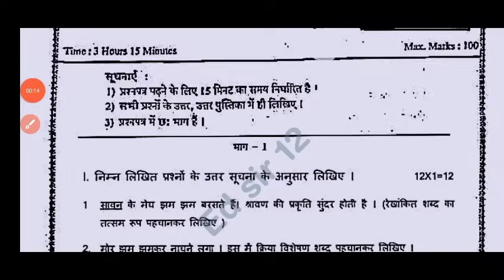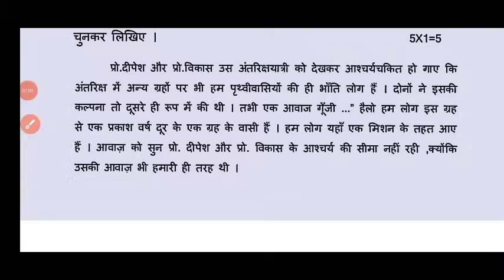Ap 10th class Hindi public exam 💯real question paper 2024|10th Hindi SSC public exam question paper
10th class Hindi public exam question paper and answers 2024|Ap 10th Hindi public exam paper 2024

10th class Hindi public exam question paper and answers 2024|💯Ap 10th Hindi public exam paper 2024

💯Ap 10th class Hindi public exam question paper and answers 2024|10th public exam Hindi real paper

Ap 10th class Hindi public exam question paper 2024|10th class Hindi public exam answer key 2024

ap 10th Class public exam Hindi question paper leak 2024

ap 10th Class final exam Hindi question paper leak 2024

10th Class public exam Hindi question paper leak 2024

ap 10th Class Hindi public exam question paper leak 2024
100% real 10th class Hindi public exam exam paper 2024

💯10th Hindi public exam question paper 2024

10th Hindi public exam paper 2024

public exam paper 2024 answer key class 10th Hindi
10th Class Hindi public exam question paper leak 2024

ap 10th Class pre final exam Hindi public exam paper leaked 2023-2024

public exam paper 2024 class 10th Hindi

public exam Hindi paper 2024 answer key

class 10th Hindi public exam exam paper 2024

public exam paper 2024 answer key 10th class Hindi

10th class Hindi final exam paper 2024

100% real 10th Hindi final exam question paper 2024

class 10th Hindi final exam question paper 2024

class 10th Hindi public exam exam paper 2024 answer key

public exam exam paper 2024 answer key class 10th Hindi

public exam paper 2024 10th class Hindi
public exam paper 2024 answer key 10th Hindi

ap 10th class public exams Hindi real question paper 2024 latest